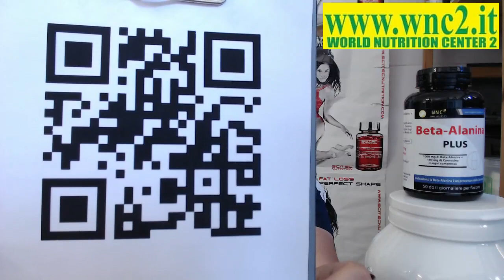WNC2: BETA ALANINA & CARNOSINA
BETA ALANINA POTENTE TAMPONE DELL' ACIDO LATTICO

UN PO' DI FATTI:
International society of sports nutrition position stand: Beta-Alanine
Position statement:

The International Society of Sports Nutrition (ISSN) provides an objective and critical review of the mechanisms and use of beta-alanine supplementation. Based on the current available literature, the conclusions of the ISSN are as follows:

1) Four weeks of beta-alanine supplementation (4-6 g daily) significantly augments muscle carnosine concentrations, thereby acting as an intracellular pH buffer;

2) Beta-alanine supplementation currently appears to be safe in healthy populations at recommended doses;

3) The only reported side effect is paraesthesia (tingling), but studies indicate this can be attenuated by using divided lower doses (1.6 g) or using a sustained-release formula;

4) Daily supplementation with 4 to 6 g of beta-alanine for at least 2 to 4 weeks has been shown to improve exercise performance, with more pronounced effects in open end-point tasks/time trials lasting 1 to 4 min in duration;

5) Beta-alanine attenuates neuromuscular fatigue, particularly in older subjects, and preliminary evidence indicates that beta-alanine may improve tactical performance;

6) Combining beta-alanine with other single or multi-ingredient supplements may be advantageous when supplementation of beta-alanine is high enough (4-6 g daily) and long enough (minimum 4 weeks);

7) More research is needed to determine the effects of beta-alanine on strength, endurance performance beyond 25 min in duration, and other health-related benefits associated with carnosine.

Puoi contattarmi in orario negozio al num. 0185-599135 o al numero verde 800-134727 (da rete fissa) o al num. 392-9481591, a voce si fa prima e ci si capisce meglio.

LE MIE WHEY:
ULTRAFILTRATE: